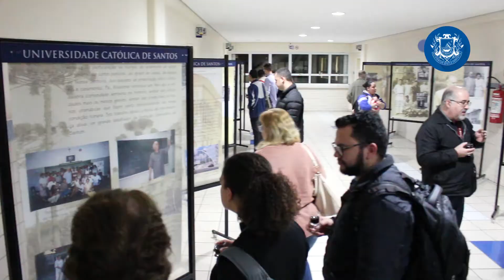Cátedra padre Waldemar Valle Martins | Universidade Católica de Santos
No dia 28 de agosto, data de criação da Sociedade Visconde de São Leopoldo, que em 1951, iniciava a sua trajetória de sucesso, a Universidade Católica de Santos instala a Cátedra professor doutor padre Waldemar Valle Martins.
O objetivo é estimular a pesquisa a partir da literatura produzida pelo professor, filósofo e teólogo.
Padre Waldemar foi o primeiro reitor da Unisantos e líder no processo de reconhecimento da instituição.